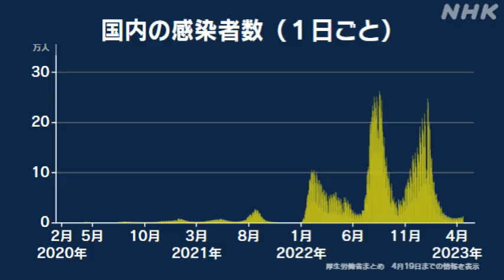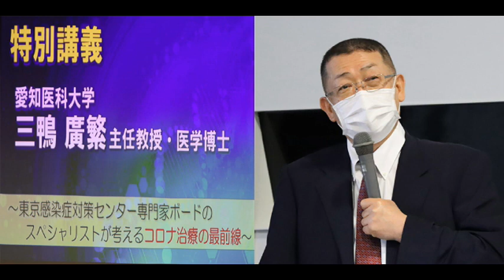あの人たちは今・。